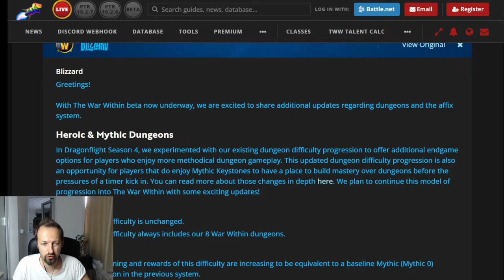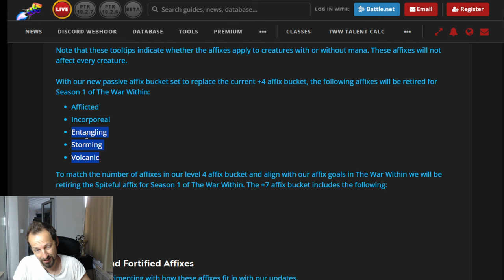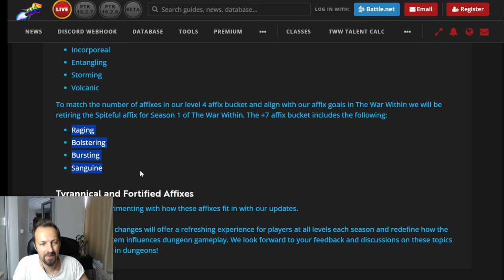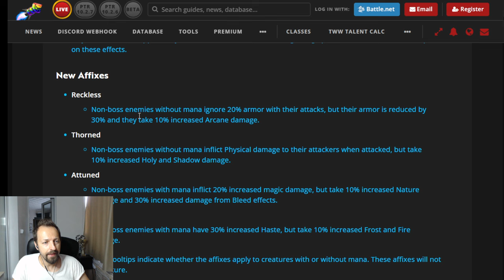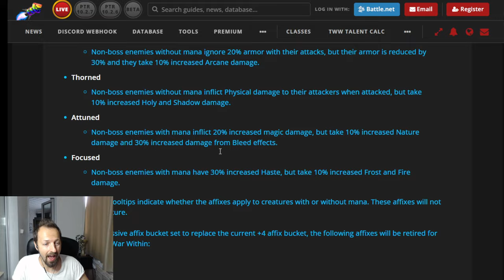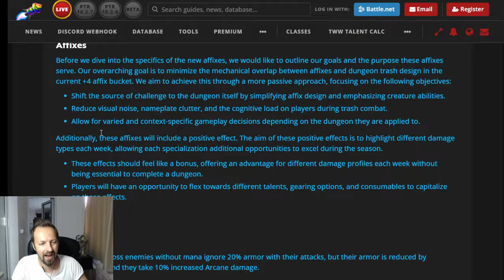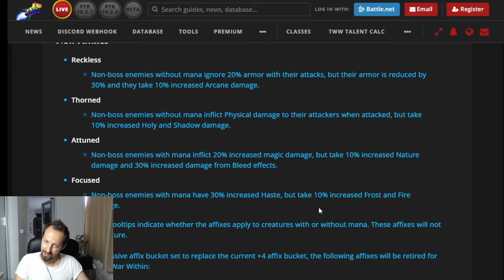Are We Going to Enjoy the New Mythic+ Affixes?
✨ New affixes for Mythic+ have just been announced for Season 1 in The War Within in a huge blue post by Blizzard:

There are some really good news in there but the more you read, the more you start thinking about the way everything is going to play out next expansion and it doesn't sound that lucrative at that point.

💬 Comments:
What do you of the new affixes and these changes? Are you looking forward to play them in TWW?